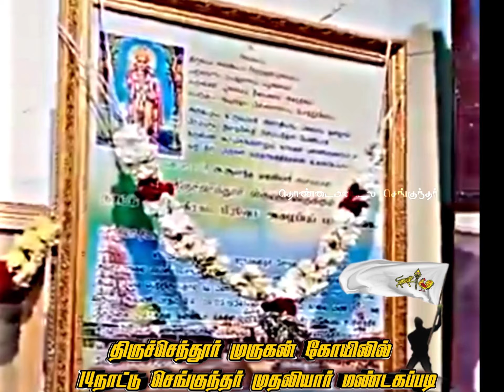திருச்செந்தூர் முருகன் கோயிலில் 14நாட்டு செங்குந்தர் கைக்கோளர் முதலியார் மண்டகப்படி 🙏🔥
நம் சமுதாய முதல் குல தோன்றல்👇🏻
முருகனின் தாயான பார்வதியின் சிலம்பில் இருந்த ஒன்பது இரத்தினங்களிலிருந்து பிறந்தவர்கள் ஒன்பது வீரர்கள் ( செங்குந்த நவவீரர்கள்), அதாவது
1.வீரபாகு
2.வீரகேசரி
3.வீரமகேந்திரர்
4.வீரமகேஸ்வரர்
5.வீரபுராந்தரர்
6.வீரராக்கதர், 7.வீரமார்த்தாண்டர்
8.வீரரந்தகர்
9.வீரதீரர்
ஆகியோர் முருகனின் படையில் சூரபாத போரில் அரக்கனைக் வீழ்த்த தலைமையேற்றனர்.
முருகனின்  செங்குந்த நவ வீரர்கள் வம்சம்
  முருகனின் ஆறு படை வீடுகளில் மற்றும் மரபு வழி பின்பற்றும் அனைத்து முருகன் கோவில்களில் சூரசம்ஹாரம் செய்ய உரிமை உள்ள ஒரே இனம் செங்குந்த கைக்கோள முதலியார் இனம்
சோழர்களின் முதன்மையான மற்றும் பழமையான போர் படையினர் தெரிஞ்ச கைக்கோள பெரும் படையினர்
அதிக சிற்றரசர்கள் உள்ள ஒரே இனம்
சிங்களமாதிய பல்தேயம்  இலங்கை போன்ற இடங்களில் போர் செய்த காஞ்சிபுரம் மன்னர் காங்கேயன் முதலியார் பரம்பரை
➖➖➖➖➖➖➖➖➖➖➖➖➖➖ கவிச்சக்ரவர்த்தி ஒட்டக்கூத்தர் வம்சம்
➖➖➖➖➖➖➖➖➖➖➖➖➖➖ தெலுங்கு மன்னர் திருமலை நாயக்கரை எதிர்த்து போரிட்ட முதல் தமிழ் மன்னர் சந்திரமதி முதலியார் இனம்
14 ஆம் நூற்றாண்டில் அன்னிய முஸ்லிகள் எதிர்த்து போரிட்டு நம் நாட்டு மக்களை காத்த நாமக்கல் மன்னர் கோட்டையண்ணன் முதலியார்.
620ஏக்கரை தானமாக வழங்கிய பெரும் வள்ளல் ஐயா  NLCயின் தந்தை ஜம்புலிங்க முதலியார் வாரிசு
 தேசிய கொடியை காத்த குமரனே துணை
64வது நாயன்மார்கள்  திருமுருக கிருபானந்த வாரியார் பக்தன்
 புரட்சி கவிஞர் பாரதிதாசன் முதலியார் இனம் சென்னை மாகாணத்தை “தமிழ் நாடு” என்று பெயர் மாற்றிய தமிழ் அறிஞர் அண்ணாதுரை முதலியார் இனம்
பழனி முருகன் கோயிலுக்கு தங்க தேரை வழங்கிய சைவ பெரும் வள்ளள் ஐயா வி.வி.சி.ஆர் முருகேச முதலியார் பரம்பரை  மாடர்ன் தியேட்டர்ஸின் நிறுவனர் டி.ஆர்.சுந்தரம்  முதலியார் வாரிசு
 சுதந்திர போராட்ட வீரமங்கை தில்லையாடி வள்ளியம்மை  பரம்பரை
பல வரலாறுகளை உள்ள இனம்  சோழர்களின் பல போர்களில்  நவக்கண்டம் செய்த இனம் செங்குந்த_கைக்கோள_முதலியார் இனம் வீரசைவர்கள் 🚩🦁